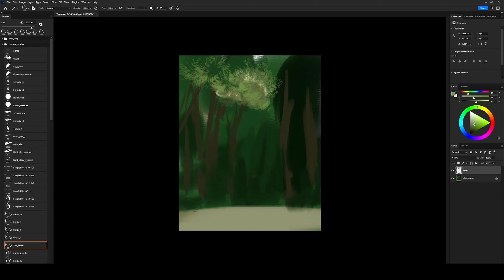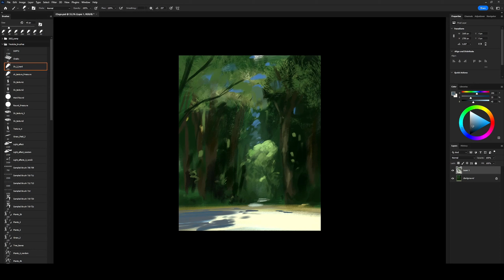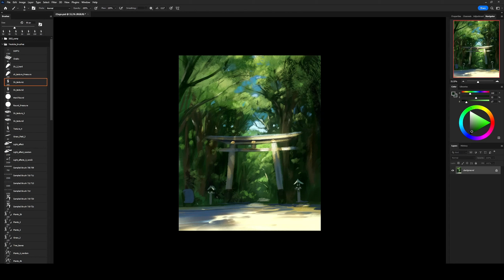Digital Art Speedpaint - Timelapse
Daily art study of Torii Gate of Meiji Shrine in Tokyo / Japan, i wanted to bring this amazing feel that is to be there, surrounded by a green forest, in this peaceful place.

Time: 1h:30m